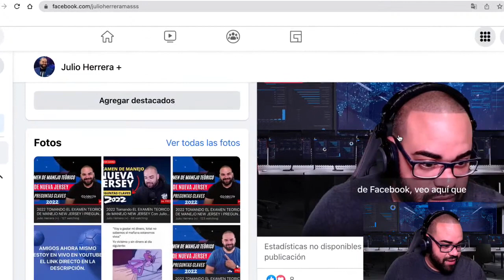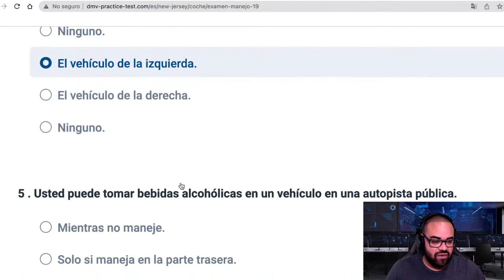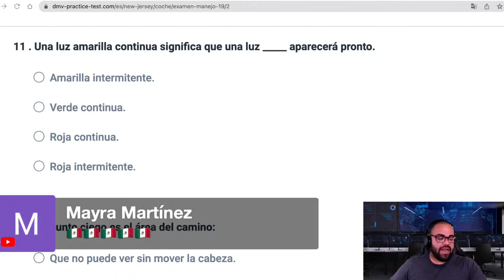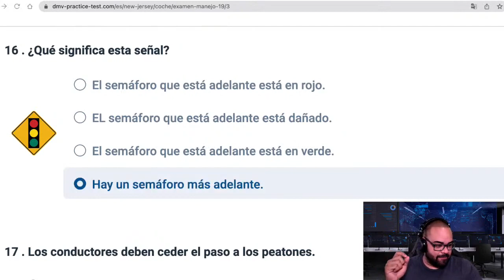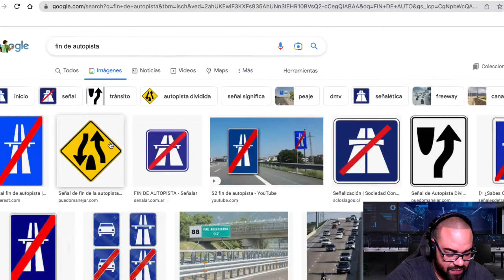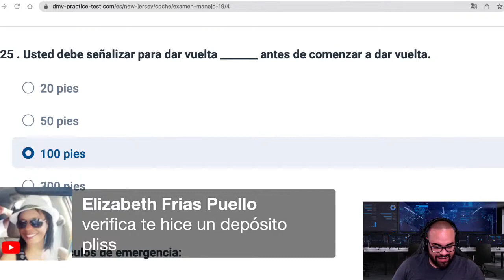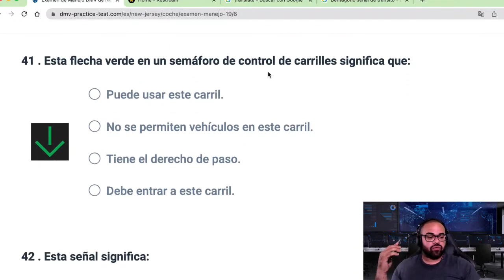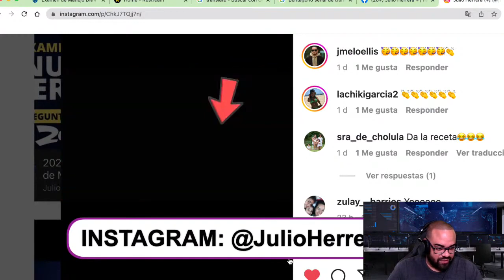2022 TOMANDO EL EXAMEN TEORICO DE MANEJO NEW JERSEY I PREGUNTAS QUE MÁS SALEN #19